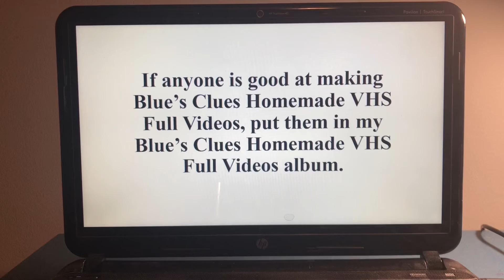Blue’s Clues Homemade VHS’s (Link In Description)